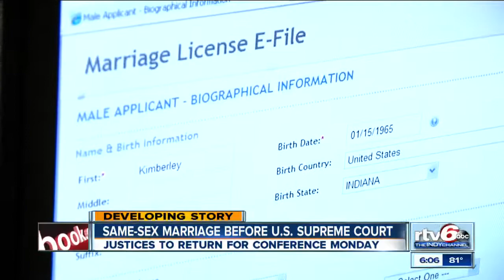Same-sex marriage gets first chance before Supreme Court on Monday